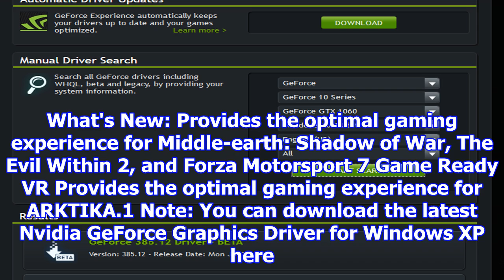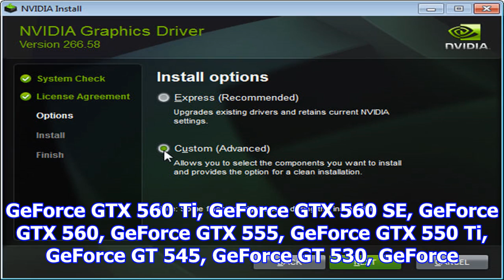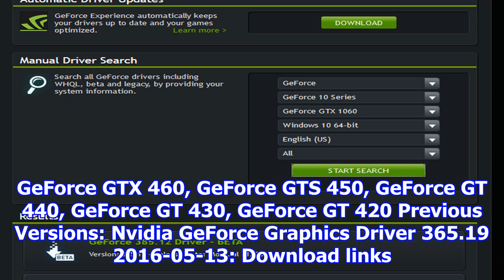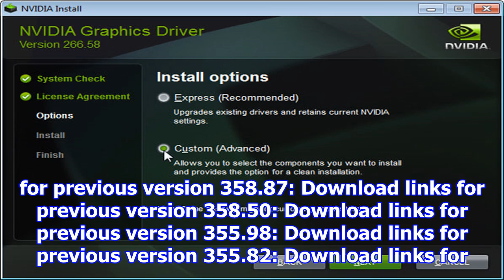Nvidia geforce graphics driver 387.92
Prior to a new title launching, our driver team is working up until the last minute to ensure every ...